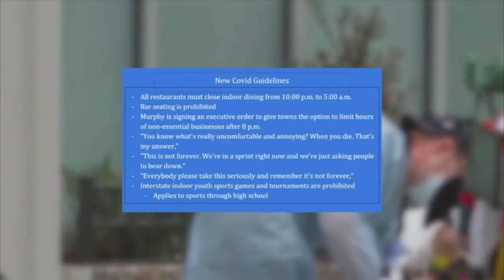12/3/20 TigerRundown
Jonathon hosts today's show, which features two segments; first, THS-TV reporters Skylar and Miki have an update on Governor Murphy's latest COVID restrictions; and with our new hybrid schedule, Charlie asked some students which is their favorite school day...